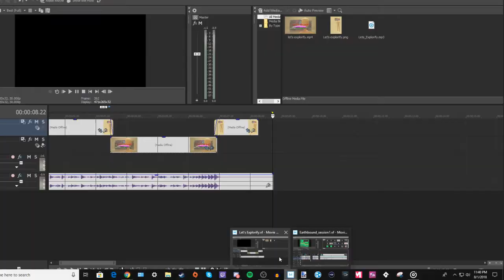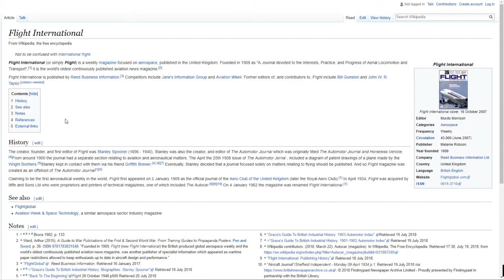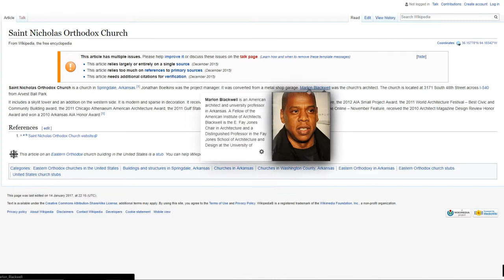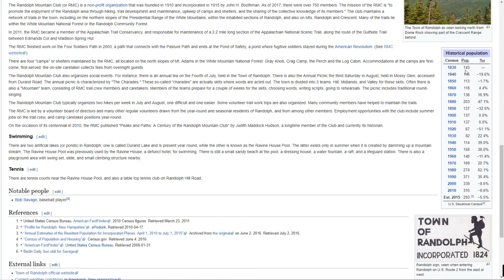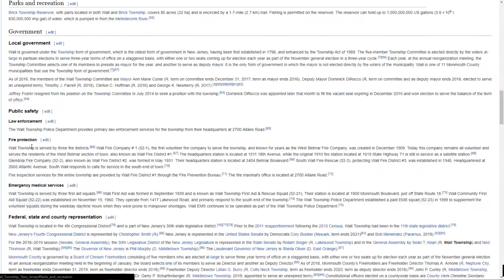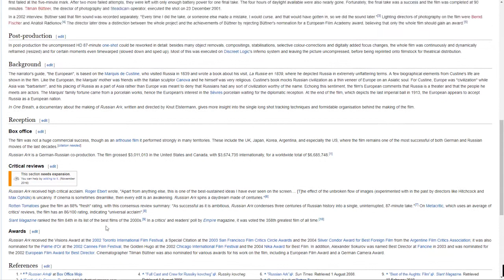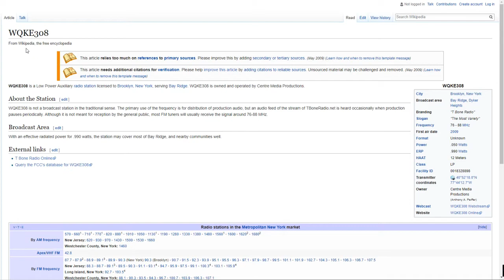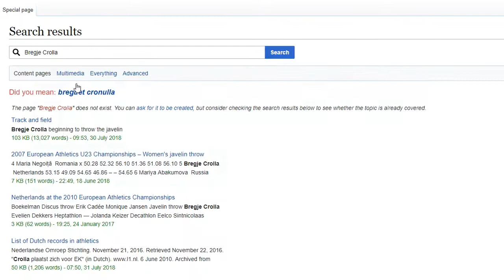LET'S EXPLORIFY: Random Wikipedia Articles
Welcome to the new series! Let's Explorify! We look at weird and random stuff online.

Song:
Let's Explorify by Will